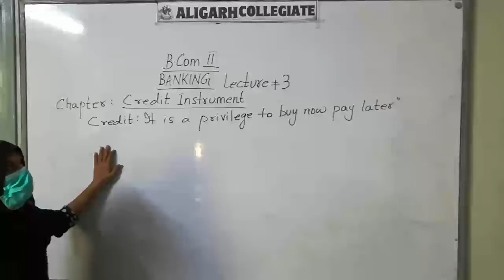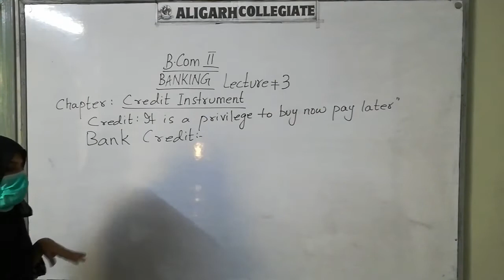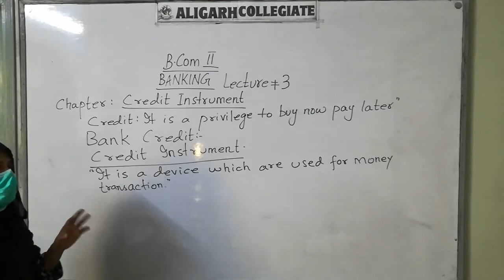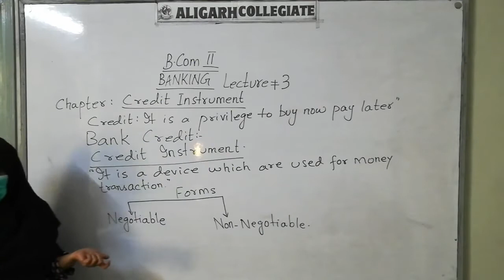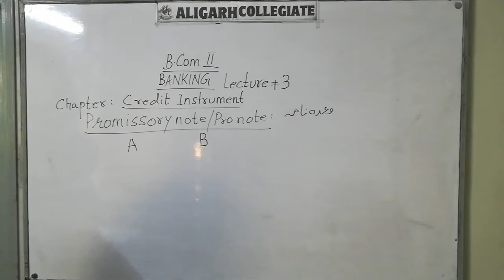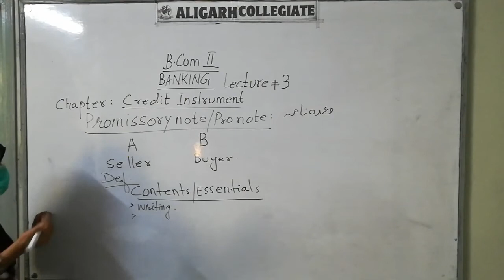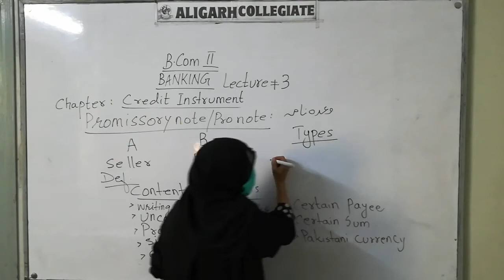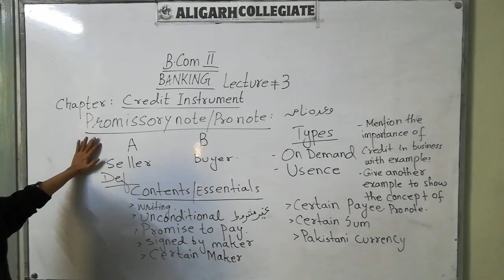B.COM-II BANKING & FINANCE | CREDIT INSTRUMENT | BANK CREDIT | LECTURE 01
Chapter# 05
TOPIC: CREDIT INSTRUMENT | INTRO OF PRO NOTE
HOMEWORK: Given In